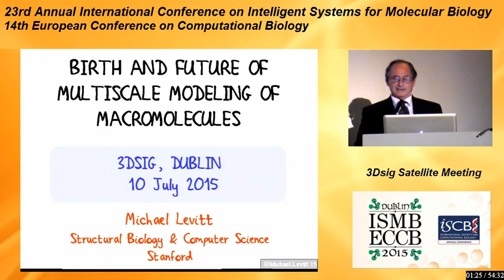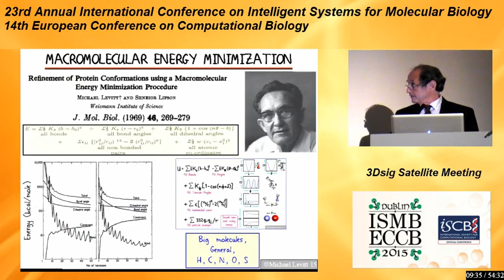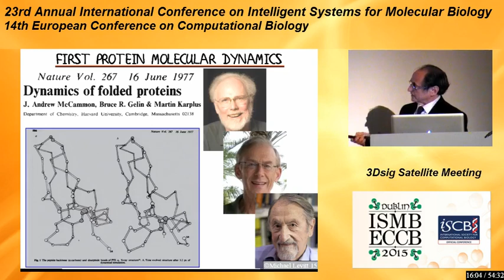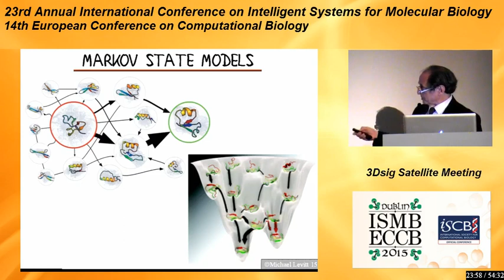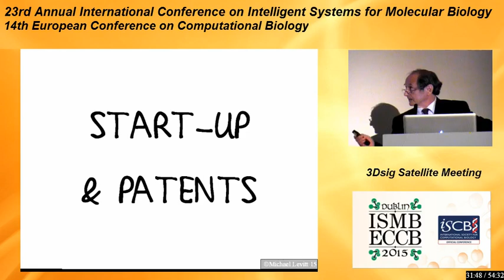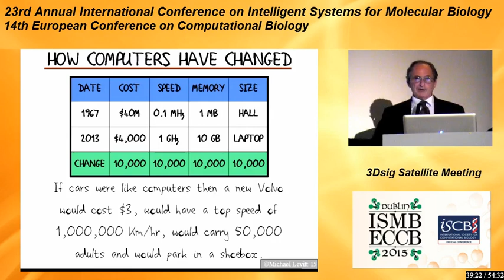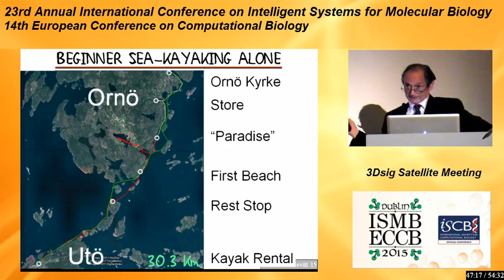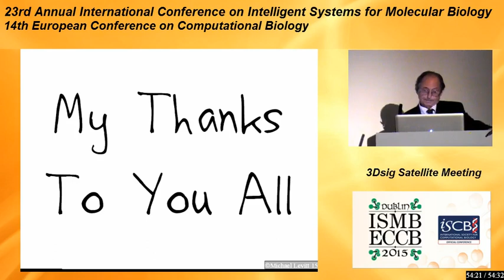3D SIG - Birth and Future of... - Michael Levitt - Special Interest Groups (SIGs) - ISMB/ECCB 2015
3D SIG - Birth and Future of Multiscale Modeling of Macromolecules - Michael Levitt - Special Interest Groups (SIGs) - ISMB/ECCB 2015